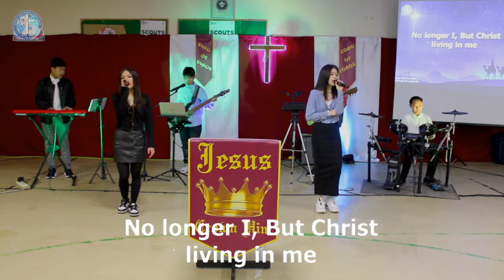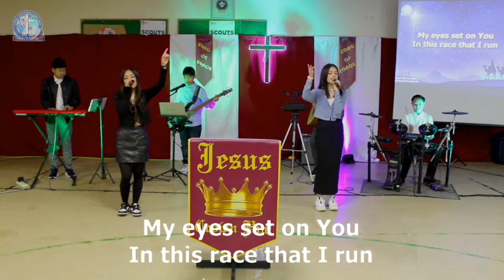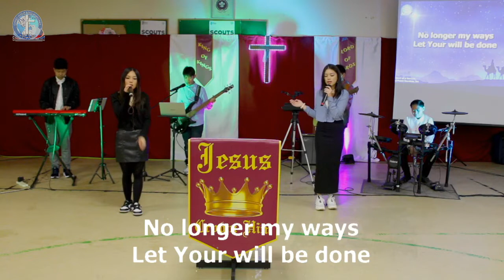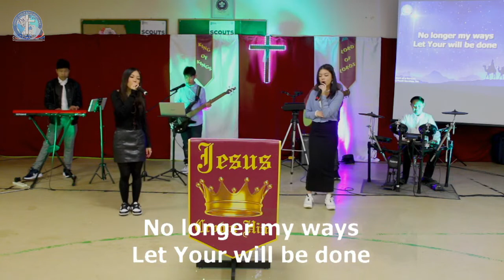CioRChurch: Heart of a Servant // City Harvest Church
HEART OF A SERVANT

*Song Leader: Hodea-Ivy Del=Ong
*Authors: City Harvest Church